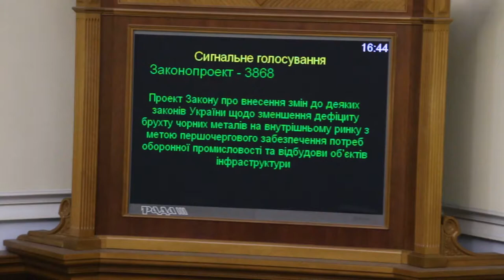Депутат Молоток від 'Волі народу' голосує за трьох сигнальне голосування 21.04.2016